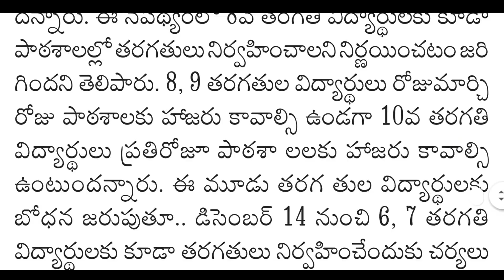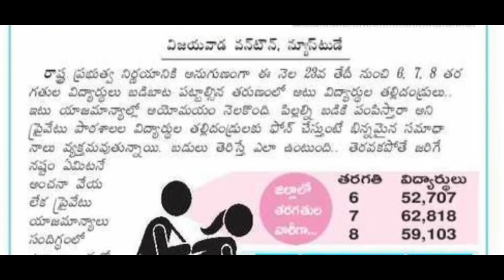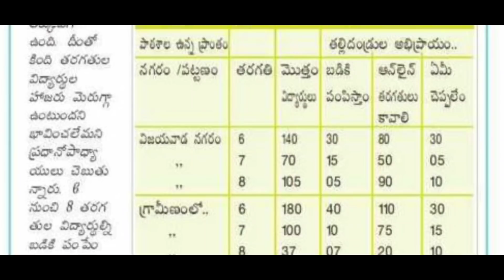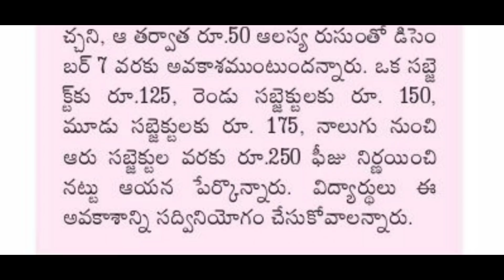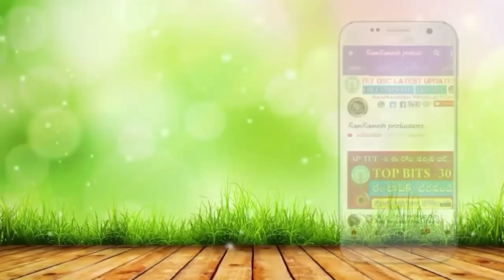స్కూల్స్ Reopening తేదీలు విడుదల 2020 | ఈ రోజు ఎడ్యుకేషన్ న్యూస్ | 1st to 7th సెలవులు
✅1 to 6th Class New PDFs Download And 1to10th Books Download And D.Ed & B.Ed Books PDFs ⬇️